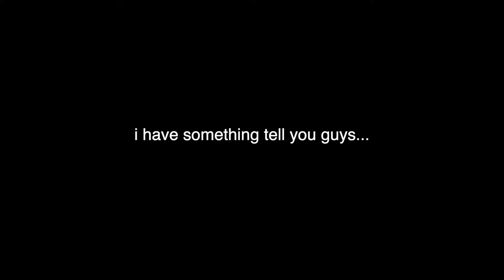day in my life of quarantine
HEY GUYS! i hope you all are staying safe while this whole pandemic is going on. in this video i show you guys my daily routine while being in quarantine. i also got final cut pro so now i’m able to edit and make videos the way i’ve wanted to since i started my youtube channel! hope you guys like this new style on content:)